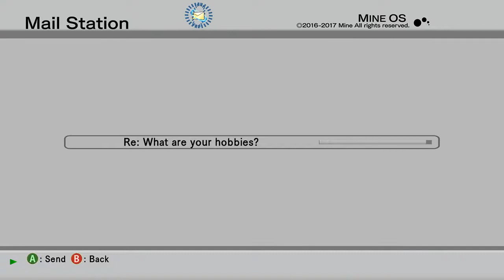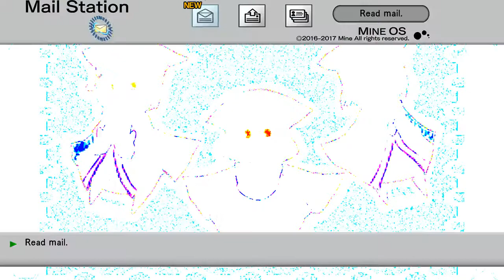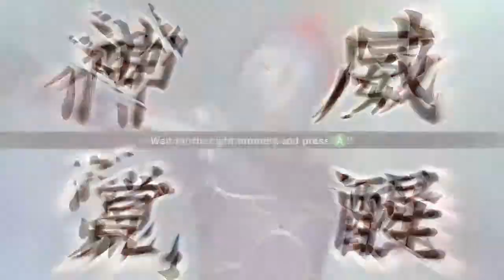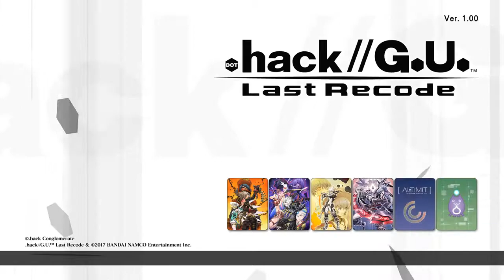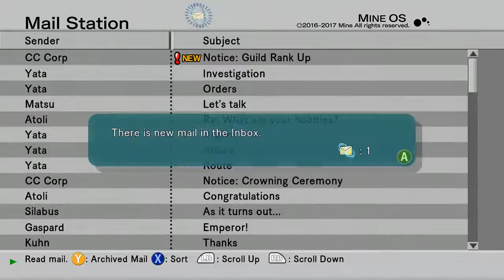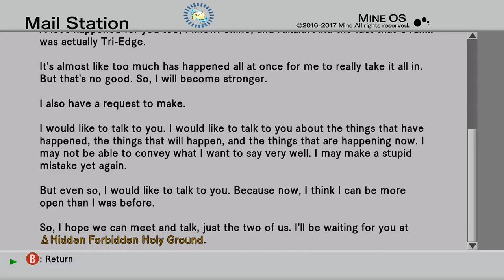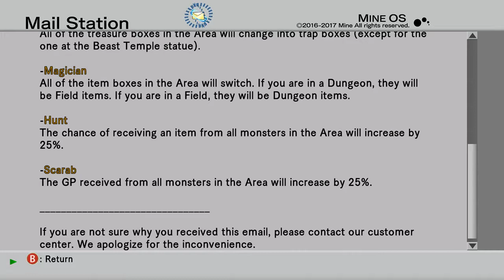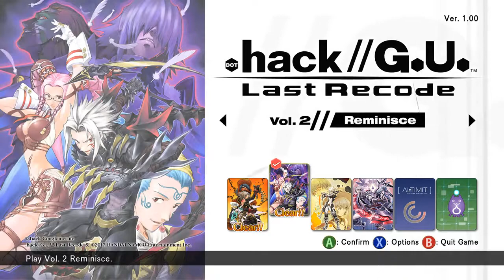.Hack//G.U. Last Recode - Part 11 | Corbenik & The End of Volume 2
(Streamed 11/27/2017)